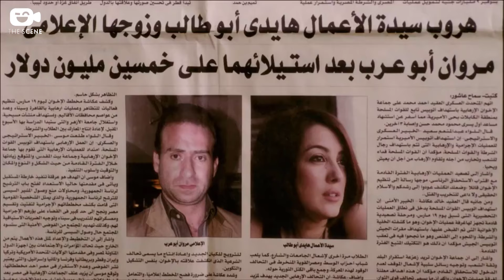كبداكي علم على جمالات والظابط 😎 هسيبوا ياكل عيش بس ليا فالـ 50 مليون دولار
لمشاهدة مقاطع مسلسل دلع بنات من هنا

لمشاهدة فيلم دلع بنات من هنا
ـــــــــــــــــــــــــــــــــــــــــــــــــــــــــــــــــــــــــــــــــــــــــــــــــــــــــــــــــــــــــــــــــــــــــــــــ

أعمال مي عز الدين
مسلسلات
2004 - محمود المصري
2006 - بنت بنوت
2010 - قضية صفية
2011- آدم
2013 - الشك
2014 - دلع بنات
2015 - حالة عشق
2016 - وعد
2018 - رسايل
2019 - البرنسيسة بيسة

في السينما
2001 - رحلة حب
2003 - كلم ماما
2004 - كيمو وأنتيمو
2005 - بوحة
2006 - أيظن
2006 - خيانة مشروعة
2007 - شيكامارا
2007 - عمر وسلمى
2008 - حبيبي نائما
2009 - عمر وسلمى 2
2010 - اللمبي 8 جيجا
2012 - جيم أوفر
2012 - عمر وسلمى 3
2019 - الفلوس  ( ضيفة شرف )
ـــــــــــــــــــــــــــــــــــــــــــــــــــــــــــــــــــــــــــــــــــــــــــــــــــــــــــــــــــــــــــــــــــــــــــــــ
محمد إمام يدخل اجازة نصف السنة بـ فيلم الأكشن " لص بغداد " وينافس به فى اوائل سنة 2020 بعد ما حقق نجاح ساحق فى مسلسل هوجان عند عرضه فى رمضان 2019 .

مسلسلات
2003: كناريا وشركاه.
2010: بالشمع الأحمر.
2012: خطوط حمراء.
2012: فرقة ناجي عطا الله.
2013: رقم العام
2014: دلع البنات.
2014: صاحب السعادة
2015: لهفه (ضيف شرف)
2017: لمعي القط
2019: هوجان

فى السينما
1990: حنفي الأبهة.
2006: عمارة يعقوبيان.
2008: حسن ومرقص.
2009: البيه رومانسي.
2012: حلم عزيز.
2012: ساعة ونص.
2015: كابتن مصر
2016: جحيم في الهند
2017: شمس وقمر
2018 - ليلة هنا وسرور
2020 - لص بغداد
ـــــــــــــــــــــــــــــــــــــــــــــــــــــــــــــــــــــــــــــــــــــــــــــــــــــــــــــــــــــــــــــــــــــــــــــــ

تدور أحداث المسلسل في إطار كوميدي حول الفوارق الطبقية في المجتمع من خلال قصة صديقتين، تنتمي إحداهما للطبقة الشعبية، بينما تنتمى الأخرى للطبقة البرجوازية، ويولد هذا الاختلاف بينهما العديد من المفارقات والمواقف الكوميدية.
المسلسل بطولة :
( مي عز الدين – سمير غانم – كندة علوش – محمد إمام – ريم البارودي – سعد الصغير – سناء يوسف – محمد سليمان – كريمة مختار – ياسمين جمال – نضال الشافعي - سامي مغاوري –  فادية عبد الغني – حجاج عبد العظيم - ضياء الميرغني – عمر مصطفى متولي – محمد عبد المنعم – عادل محمد )

شوف محمد إمام " لص بغداد " لما اتخانق مع هندى مقصات
Dalaa Banat Series
mohamed emam
reem elbaroudy
kinda aloush
mai ezz eldein
كوريا بتطبخ محشي
محمد امام ضعيف قدام ريم البارودي
العايبة تلهيك وتجيب اللى فيها فيك
اقوى مشاهد كوريا في دلع بنات مي عز الدين

مونتاج : ( سعيد علي – محمود سعد ابو النصر – احمد الصوفي )
انتاج : ( محمود شميس – إم بي أيه للإنتاج )